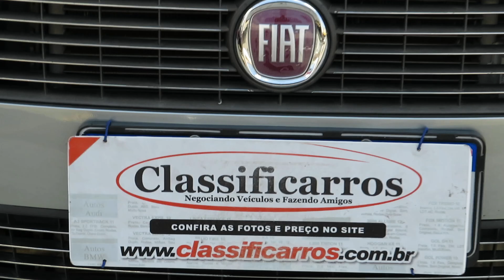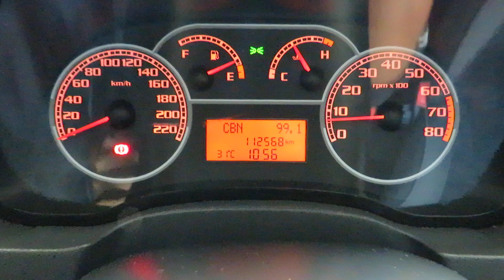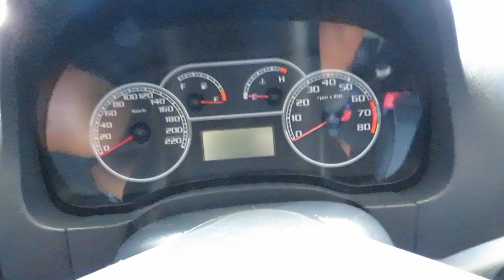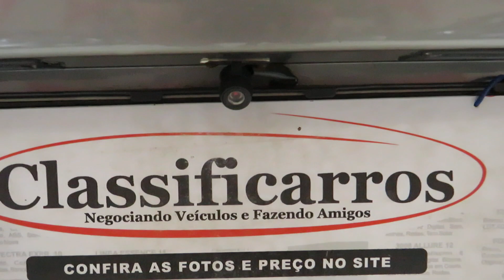Fiat Siena Essence 1.6 MPI 16V (Flex) Manual 2012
CONSERVADO. POSSUI MANUAL E CHAVE RESERVA.O SIENA É UM SEDAN VERSATIL PARA O DIA A DIA C/ UM ÓTIMO ESPAÇO INTERNO E BOM DESEMPENHO. CONTA C/ MOTOR 1.6 FLEX, AIRBAGS FRONTAIS, DIR. HIDRAÚLICA, SOM MP3 C/ BLUETOOTH E UM AMPLO ESPAÇO DE PT MALAS DE 500L